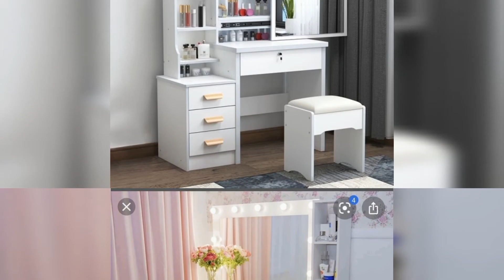Beautiful 30+ Dressing Table Makeover_ Dressing Table Designs_Home Decor